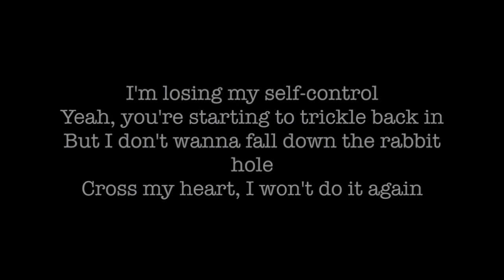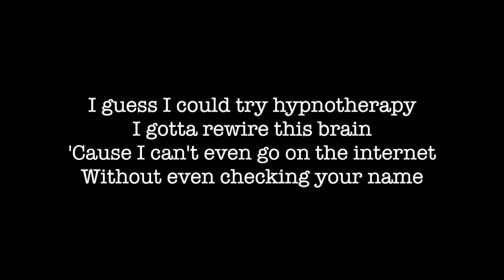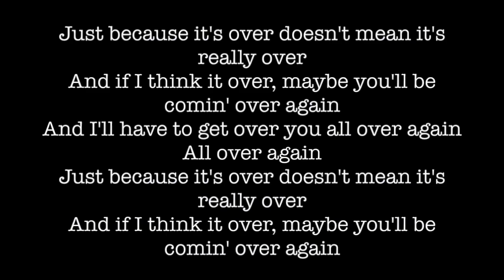NEVER REALLY OVER - Leroy Sanchez (Lyrics)